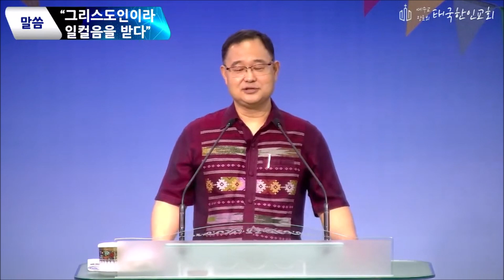임태호 태국선교사 설교 영상 2022 11 6 태국한인교회 예수교장로회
태국 남부 핫야이에서 사역하시는 임태호 선교사님의 설교영상입니다.